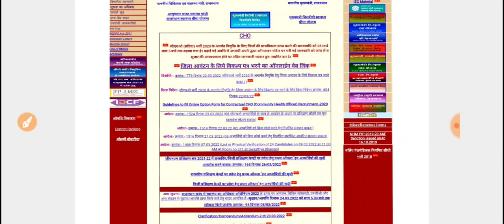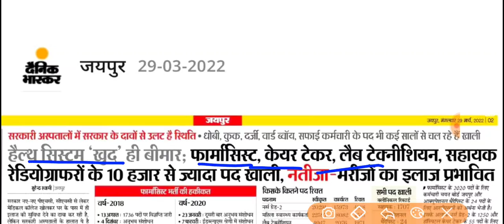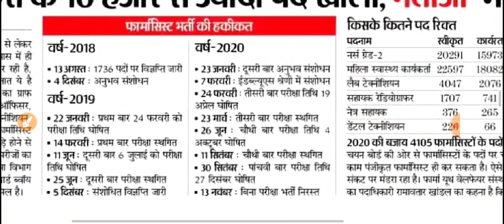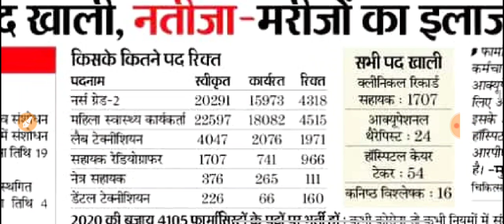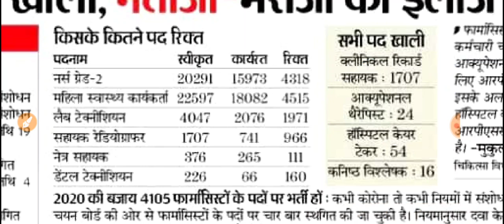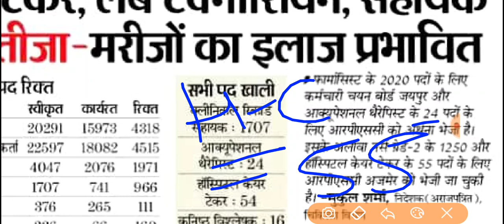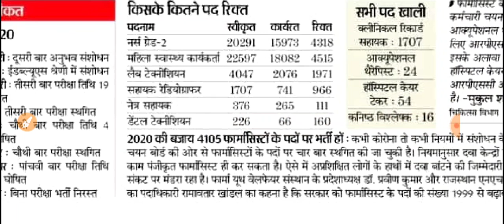Rajasthan चिकित्सा विभाग -4 नई भर्तियों की अभ्यर्थना भेजी गई -विभाग में हजारों पद रिक्त-नई भर्तियां